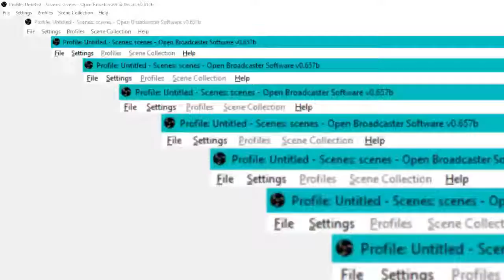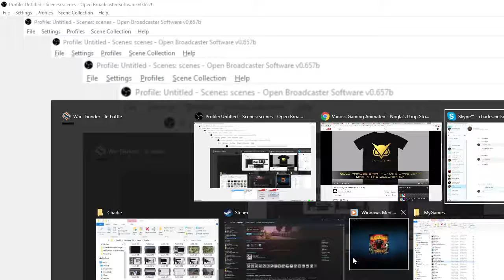war thunder tank battle m4 Sherman's part 2